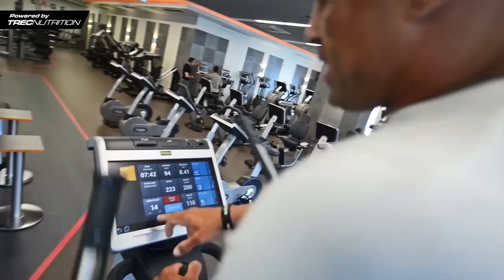Chada trenuje z Michałem Karmowskim (odc. 1)